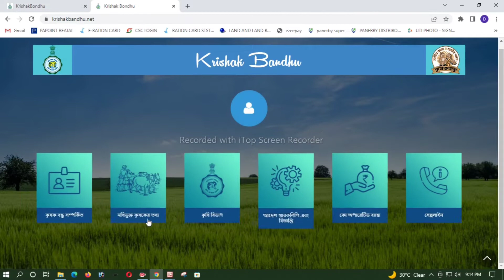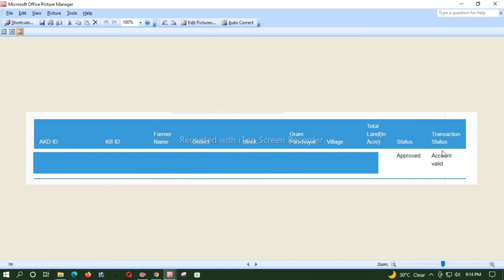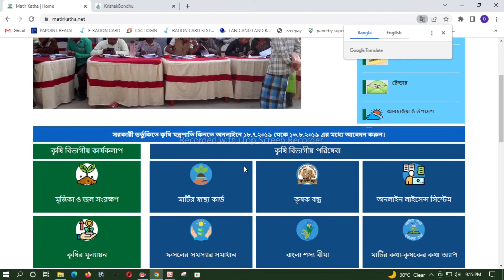Krishak Bandhu Payment Not Received |Krishak bandhuTaka Kobe Dibe/টাকা না ঢুকলে ভিডিও টা পুরো দেখুন।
Krishak Bandhu Payment Not Received | Krishak bandhu Taka Kobe Dibe 2022 | Krishak বন্ধু